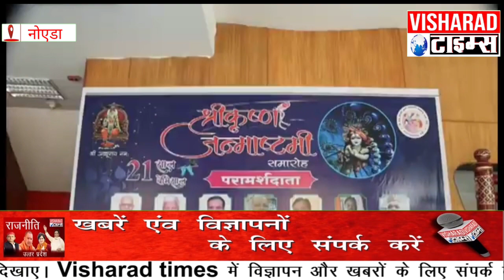श्री वैश्य वार्ष्णेय कृष्ण जन्माष्टमी समारोह सभा द्वारा 21वां श्री कृष्ण जन्मोत्सव मनाया गया।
24 सितंबर 2023 को श्री वैश्य वार्ष्णेय कृष्ण जन्माष्टमी समारोह सभा द्वारा पूर्वी दिल्ली के यमुना खेल परिसर में 21वां श्री कृष्ण जन्मोत्सव बहुत धूमधाम से मनाया गया।
कार्यक्रम में देश के कोने कोने से वार्ष्णेय बंधु सम्मिलित हुए कार्यक्रम का प्रारंभ सुबह हवन से हवन प्रायोजक श्रीमती रचना वार्ष्णेय एवं समस्त कार्यकारिणी द्वारा किया गया अतिथियों व संरक्षकों ने सुबह से ही अपनी उपस्थिति दर्ज कराई कार्यक्रम का उद्घाटन  अनिल गुप्ता जी (वृंदावन) द्वारा किया गया उनके बाद दीप प्रज्ज्वलन  प्रीति गुप्ता निगम पार्षद घोंडा व अन्य मात्र शक्तियों द्वारा किया गया तत्पश्चात समारोह अध्यक्ष एडवोकेट वी के वार्ष्णेय द्वारा सभी सम्मानित अतिथियों को मंचासीन कराया गया
मंच पर समाज की विभिन्न विभूतिया सुमन वार्ष्णेय संरक्षिका, अखिल भारतीय भारत सैनी महासभा, विधायक बदायूं  महेश चंद्र गुप्ता, पूर्व चेयरमैन इस्लाम नगर  वीरेन्द्र लीडर, कुश्ती महासंघ उत्तर प्रदेश उपाध्यक्ष कमल किशोर वार्ष्णेय, अखिल भारतीय बारहसैनी महासभा युवा के अध्यक्ष  विकास गुप्ता जी, पतंजलि अनुसंधान संस्थान के उपाध्यक्ष डॉ अनुराग वार्ष्णेय अदि लोग मौजूद रहें
श्री वैश्य वार्ष्णेय कृष्ण जन्माष्टमी समारोह सभा के अध्यक्ष अरविन्द गुप्ता महासचिव TA मनोज गुप्ता कोषाध्यक्ष पुनीत शरद ने कार्यक्रम में आये हुए सभी लोगो का धन्यवाद किया और कहा  की  श्री वैश्य वार्ष्णेय कृष्ण जन्माष्टमी समारोह सभा के सभी कार्यकारिणी सदस्य एवं पदाधिकारी इस सफल आयोजन के लिए बधाई के पात्र हैं
कार्यक्रम में समाज के नन्हे मुन्ने द्वारा सांस्कृतिक कार्यक्रम की शुरुआत की गई जिसमें  विशेष कार्यक्रम वार्ष्णेय लेडिस क्लब ने दिया जिसमें समाज की लगभग 90 महिलाओं ने संपूर्ण भारत की संस्कृति को गीतों व नृत्य के द्वारा दर्शाया ।कार्यक्रम में विख्यात भजन गायिका  मनीषा रावत  व सुप्रसिद्ध भजन गायक  हीरा पागल गोस्वामी द्वारा भी अद्भुत भजन संध्या प्रस्तुत की गई,कार्यक्रम में आए सभी बंधुओ ने कृष्ण भजनों का आनंद लिया